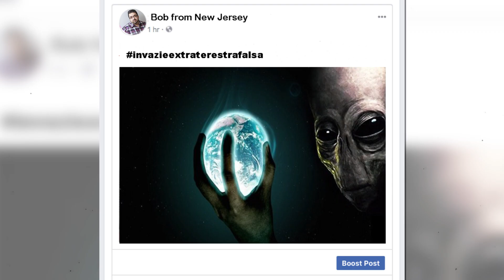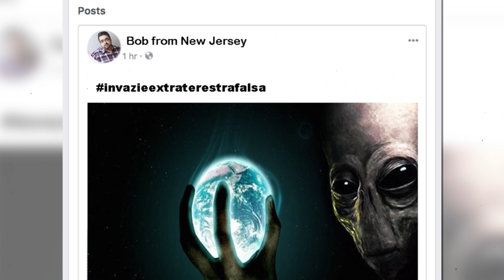Invazia extraterestra din New Jersey I Manipulare si isterie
Pe 30 octombrie 1938 lumea s-a sfârșit. Sau cel puțin așa a părut pentru cei surprinși cu urechea lipită de aparatele radio, ascultând Războiul Lumilor pus în scenă de Orson Welles. În acea noapte, milioane de ascultători ai postului CBS s-au lăsat prinși într-un conflict imaginar, experimentând în mai puțin de o oră cât a durat emisiunea Teatrului Radiofonic Mercury spaimele premergătoare celui de-al Doilea Război Mondial. Imaginea apocaliptică a oamenilor căzând ca muștele, dezintegrați de razele mașinilor de luptă desprinse din alte lumi dar aduse pe calea undelor de Orson Welles, John Houseman și Howard Koch, New Yorkul asediat și distrus, la fel și orașul New Jersey, toate au pătruns în casele americanilor asemeni spiritelor de Halloween. Și vor rămâne în istorie prin cea mai spectaculoasă emisiune radiofonică, o mărturie elocventă a importanței noului mijloc de comunicare: radioul.

Prea puțin s-a spus în facultate despre Războiul Lumilor de Orson Welles, dar curiozitatea (Pasteur o cataloghează cea mai de preț însușire a unui cercetător) m-a îndemnat să caut informații suplimentare, am văzut vreo 2-3 documentare (recomand  „The War of the Worlds”, de PBS)1 chiar și un film pe această temă („Night That Panicked America”, 1975), și un buna tradiție a blogului Stefa Media mi-am zis să vi le împărtășesc. O dată pentru că povestea e frumoasă, apoi întrucât ambiția este de a face din acest blog principala resursă pentru studenții de la comunicare și relații publice. Partea întâi a materialului o dedic emisiunii radiofonice, pentru a continua cu gestionarea crizei de CBS și Orson Welles, adică zonei de relații publice. Să trecem la treabă.
sursa: stefa media

Muzica:
Jay-Z feat. Alicia Keys - Empire State Of Mind Official Video
Epic Score - The Time Has Come